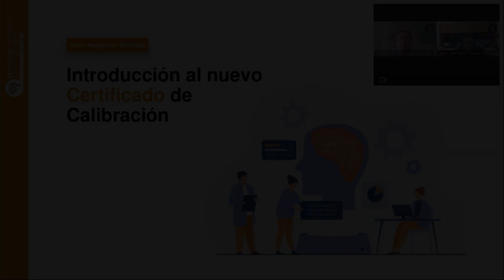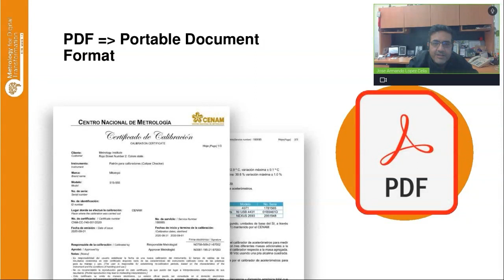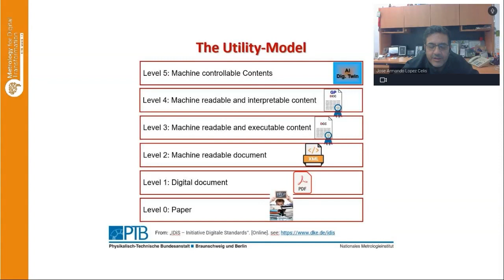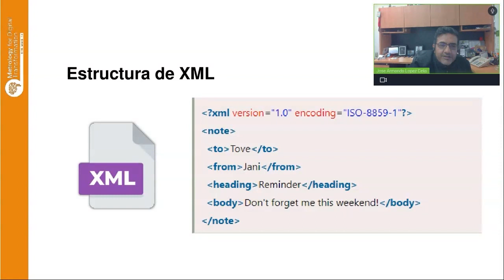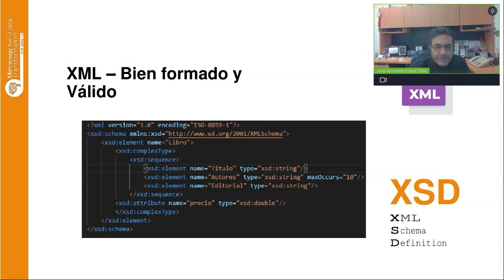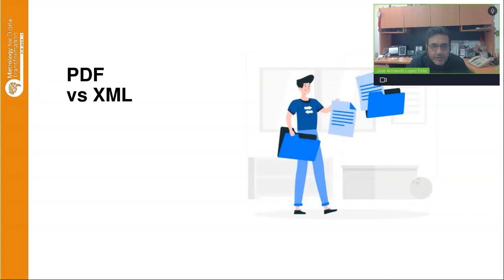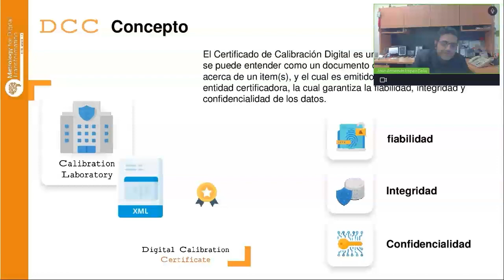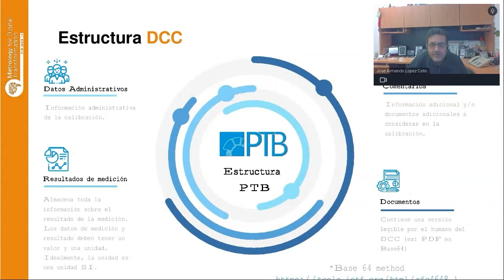Introducción al nuevo Certificado de Calibración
Presentado por el Centro Nacional de Metrología (CENAM).

Ve este y otros videos técnicos en nuestra PLATAFORMA DE CAPACITACIÓN ONLINE.